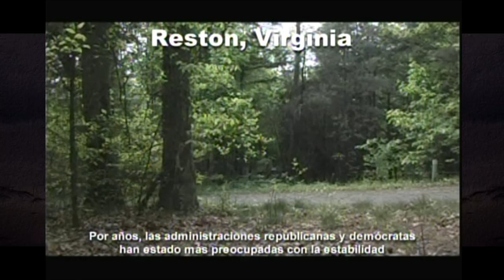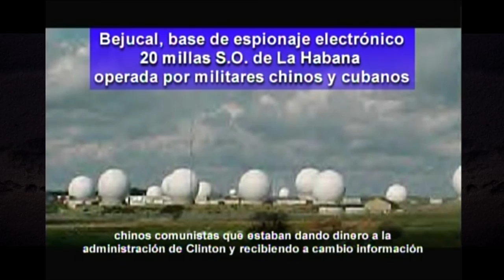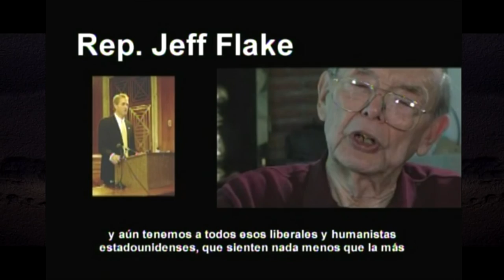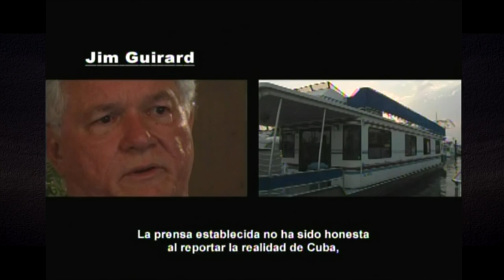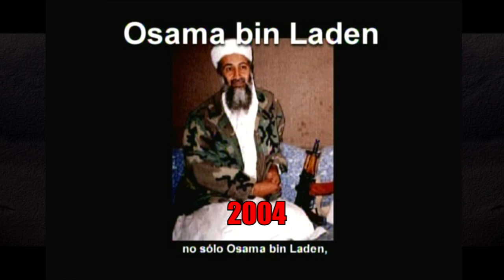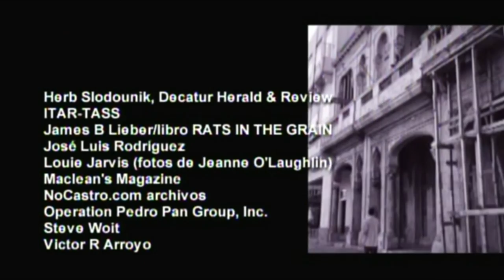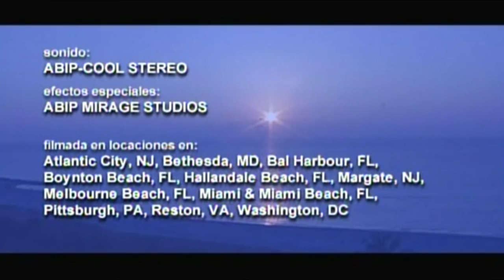COMMUNISM & CUBA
"Filmmaker Agustin Blazquez has powerfully drawn the connection between corporate crime and the destruction of freedom."

James Lieber, Author and Lawyer

COMMUNISM & CUBA is a segment extracted from the 2004 documentary THE RATS BELOW premiered in Miami on January 26, 2006 and at the Palm Beach International Latin Film Festival in May 27, 2006.  As is customary, productions exposing Communism are ignored by the American liberal media and academia.

This documentary is an expose of corporate corruption in America in association with a communist country.  The mighty power of a corporation influences the Clinton administration and brings tragedy to an innocent child and everybody else in the way--using the Golden Rule of power, money and greed in favor of the demands of a criminal communist ruler.

It's a shocking the behind-the-scenes look at the process and the truly amazing players who came together to get a child placed into the hands of Fidel Castro in exchange for business opportunities with a corrupt communist country.  It brings to light the story and the U.S. liberal media participants who cooperate to keep this kind of story hidden.

Also shocking as well as dissappointing is the fact that everything that makes this kind of process possible, is still in place today.  The information provided is just as valid in 2016 as it was in 2004.  We have not learned from history.

Available in English only at CubaCollectibles.com